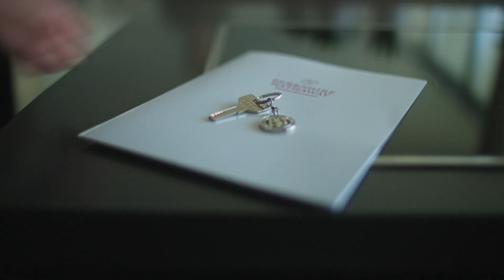June 2023 is Real Estate Planning Month for Berkshire Hathaway HomeServices Robert Paul Properties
Christy Budnick, CEO of Berkshire Hathaway HomeServices, shares that June 2023 is officially designated as Real Estate Planning Month. Berkshire Hathaway HomeServices is dedicated in helping you plan your future real estate goals than now, because real estate dreams deserve real estate plans.